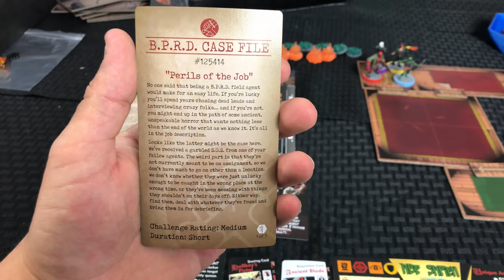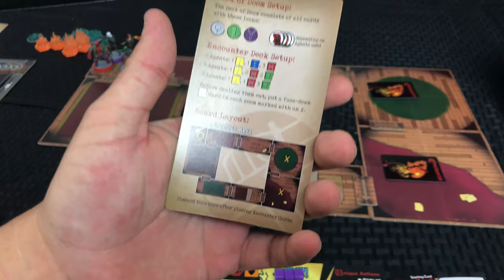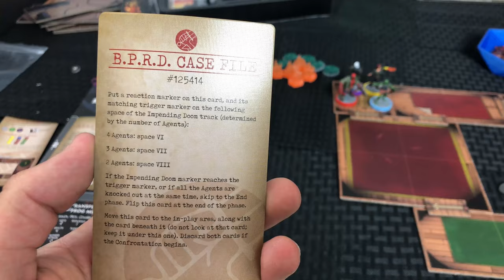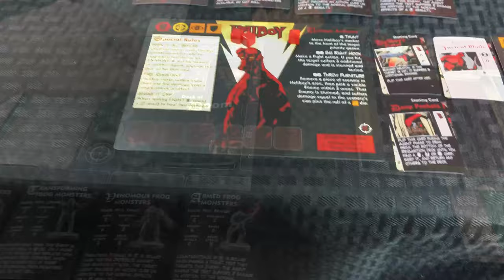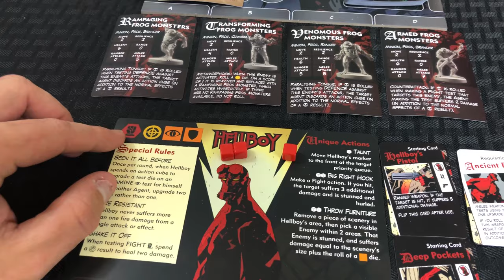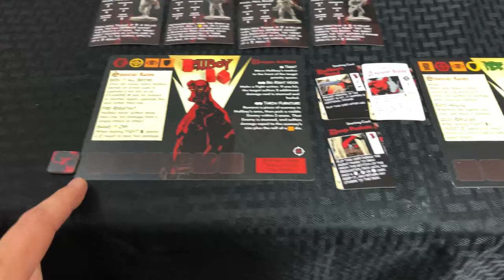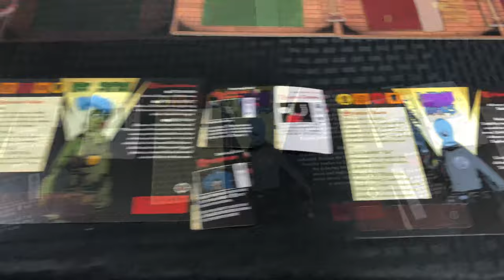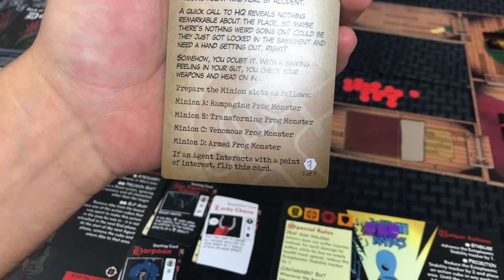Hellboy Boardgame Overview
I go over the basics of the new Hellboy game in this video which will be followed by a play through of the investigation.